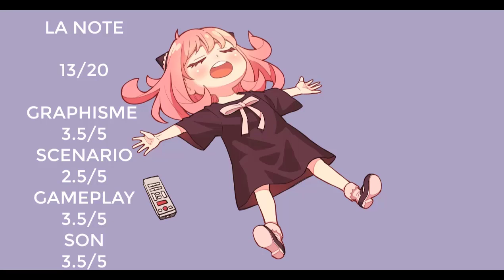MINI-TEST - SPY X ANYA: OPERATION MEMORIES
Petit Test du jeu Spy X Anya: Operation Memories sur Nintendo Switch

Extrait vidéo repris des vidéos de Nintendo France et de Ben-Gun